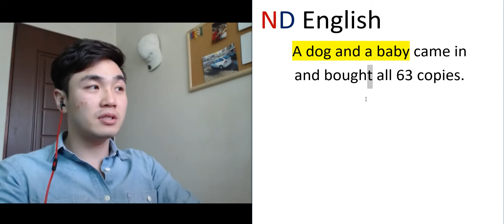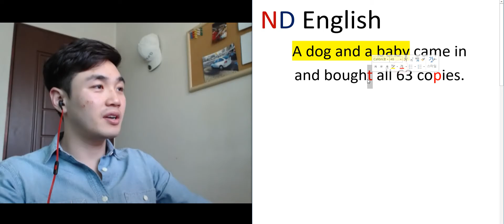영어? 애니로 재밌게!ㅣ패밀리가이 30탄ㅣND English 앤디잉글리쉬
유료 보다 더 좋은 무료 영어 연습
ND's "Shut up and Listen" 훈련
이거 해도 8주만에 미드 자막없이 못 봐요~ ㅋ
하지만 저와 같이 매일 8주를 한다면 자막없이 미드나 영화 애니를 가지고 영어 공부 하는데 많이 익숙해 지실것 이고 좋은 습관이
잡히실 거에요.
Keep up!!